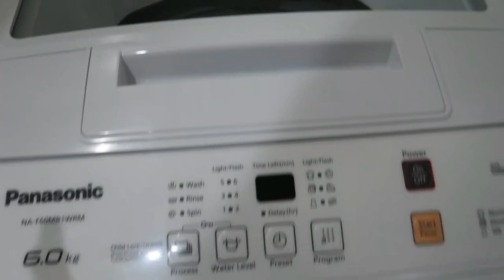LIFE HERE IN DAVAO CITY AND AVIDA TOWER ROOM TOUR | AYALA COMPANY